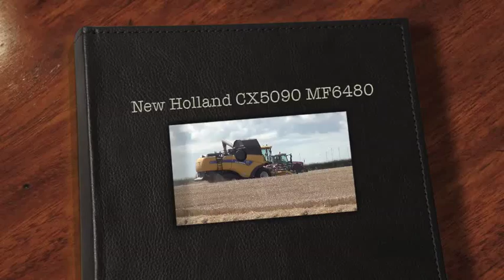New Holland CX5090 MF6480 gtritchie5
Filmed on our way to have lunch @ the Metal Bridge Hotel. A 13 Plate New Holland harvesting a nice crop of Barley.